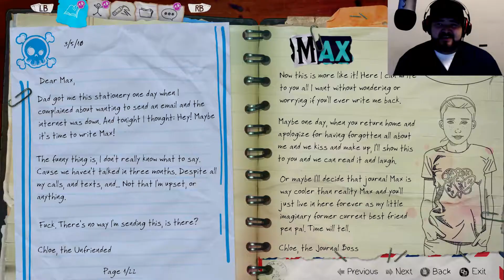RACHEL GETS BETRAYED & STABBED! - Life Is Strange: Before The Storm - Episode 3 - Part 03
Chloe returns again for another adventure, but this time it takes place before the storm hit Arcadia Bay. We know how things ended up for the girls, but do we know the whole story?